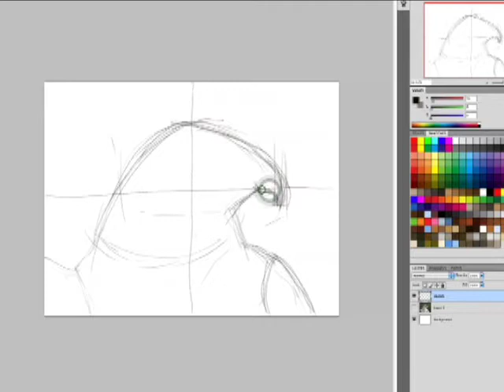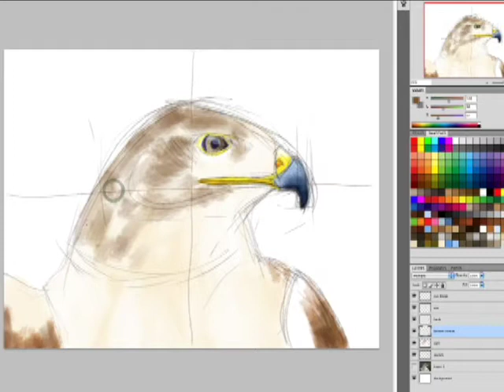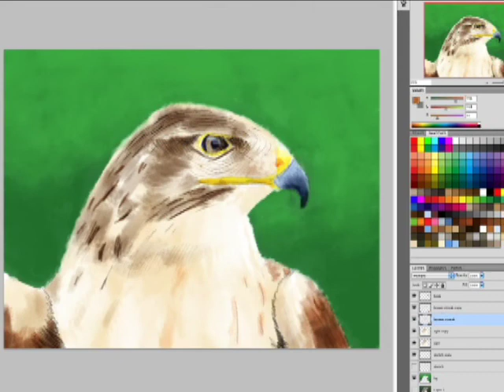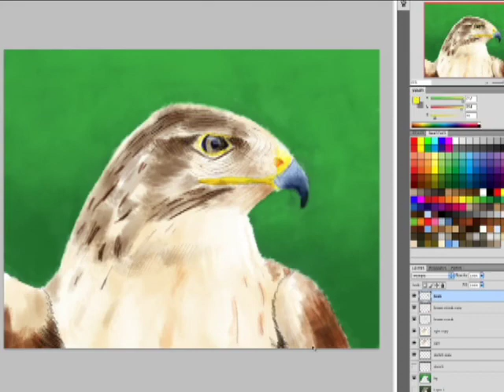Speedpaint - Hawk/Eagle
Went back to iShowU for this. I think I will stay with it for screen captures. Trying to do these as often as I can so check back again for more uploads.